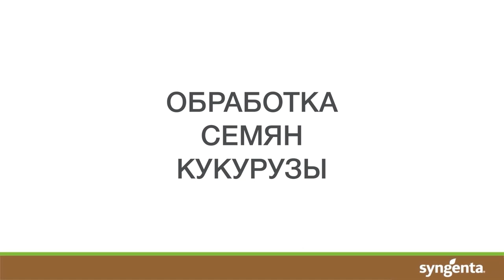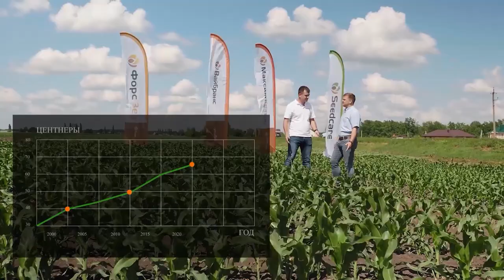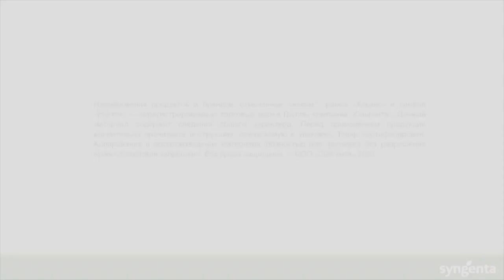Как защитить семена кукурузы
Наши эксперты рассказали, почему так важно обратить внимание на выбор препарата именно в начальную фазу развития растения.
Что важно при обработке семян? Как защитить посевы от вредителей без ущерба для кукурузы?